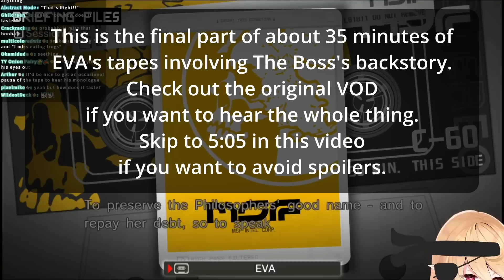Pomu Rainpuff plays MGS: Peace Walker (Highlights EP7: The One With The Side Missions)【NIJISANJI EN】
Featuring the Monster Hunter crossover, S-Ranking Paz's date, Snake Eater karaoke, and a whole bunch of goofy conversations

0:00 Metal Gengear...
0:34 EVA's tape about The Boss
5:05 About cardboard boxes...
9:01 Snake believes in Santa Claus
10:47 Zadornov retrieval (1/7)
11:26 Pomu S-ranks the Paz date
13:07 Freaks it at Snake's Swim Trunks outfit
14:57 Bikini Model Viewer
16:43 Monster Hunter crossover
18:04 Random Snake Eater karaoke + many MonHun bosses
21:52 Pomu forgets there's a time limit
23:16 Beware of ghosts
24:07 ROCKET PEACE
25:08 Paz's big reveal
30:21 Outro + Love Deterrence